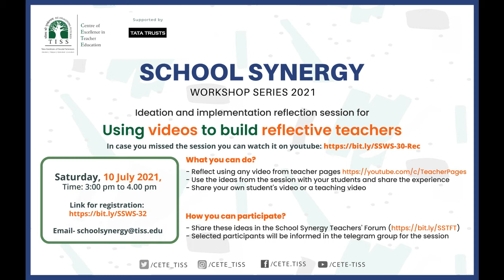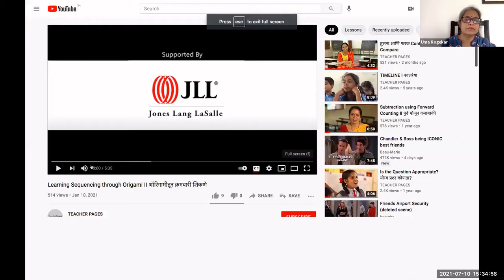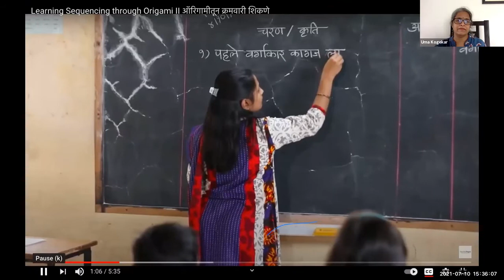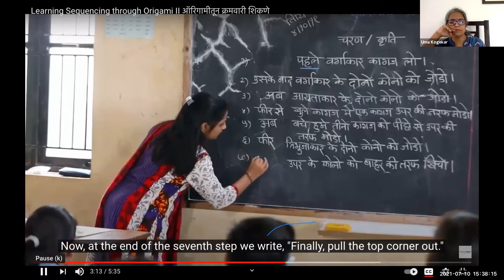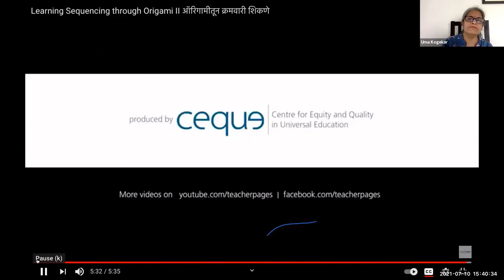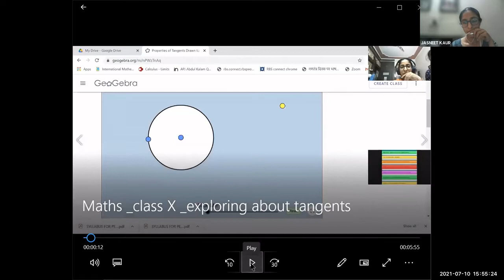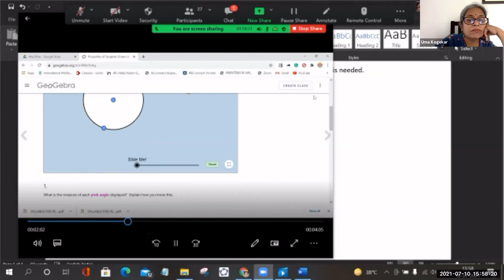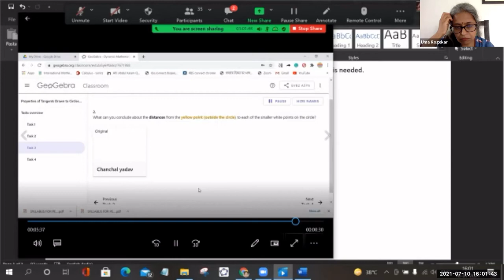[School Synergy] Ideation & implementation reflection session | July 10, 2021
Topic: Ideation & implementation reflection session for Using videos to build reflective teachers

Day and Date: Saturday, July 10,2021

Time: 03:00PM-04:00PM

Sharing session

About the Session:

- Use the ideas from the session with your students and share the experience
- Share your own student's video or a teaching video